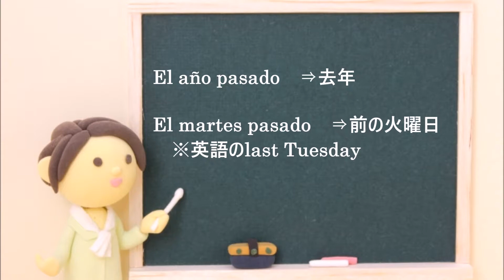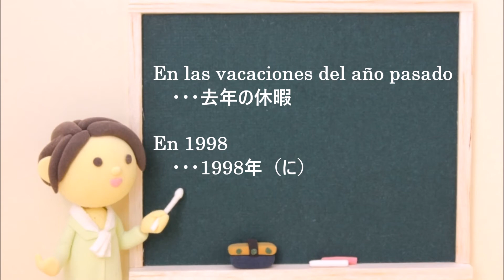Lección 100 昨日、先月など、過去の時間の表現いろいろ☆スペイン語レッスン☆